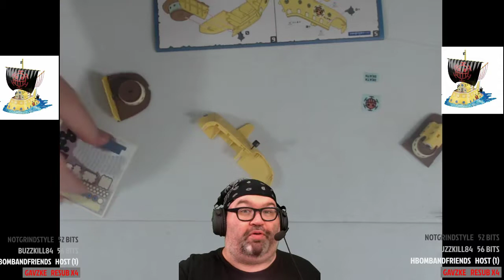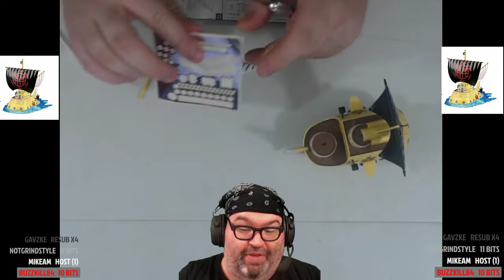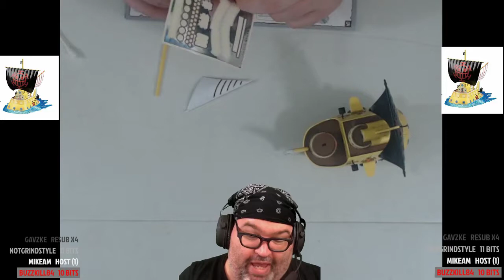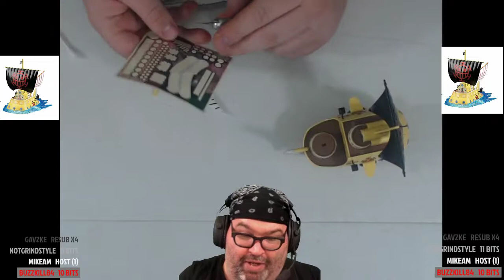Build With Baer Workshop 250 9/16/19 Law's Submarine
Anime discussed:
Arifureta (Hulu)
One Piece
Fruits Basket
given